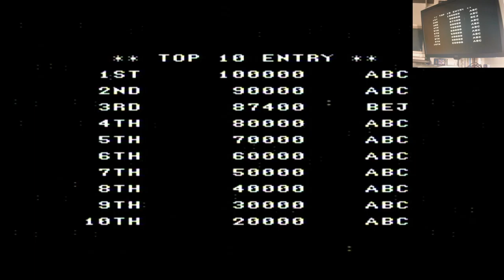Acrobat Mission Hard Super Nintendo / Super Famicom (SNES) | Original hardware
Acrobat Mission
Hard